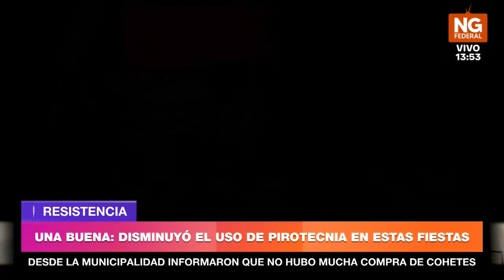NGFEDERAL - VALLEJOS - UNA BUENA: DISMINUYÓ EL USO DE PIROTECNIA EN ESTAS FIESTAS - RESISTENCIA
DESDE LA MUNICIPALIDAD INFORMARON QUE NO HUBO MUCHA COMPRA DE COHETES
SERGIO VALLEJOS - SECRETARIO DE INDUSTRIA Y COMERCIO DE LA MUNICIPALIDAD DE RESISTENCIA